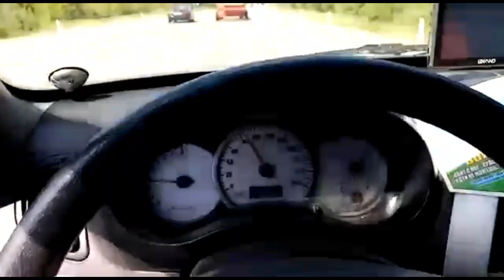Трактор с прессом 90 км час смотрите в следующей серии.